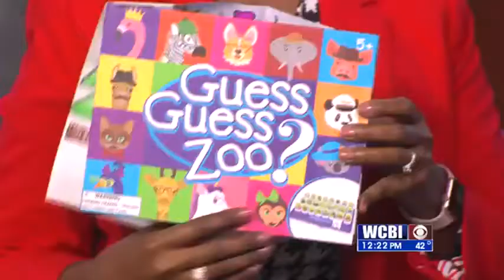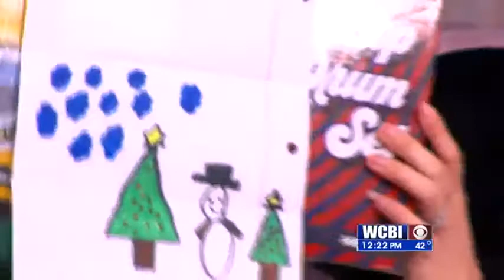Midday Toy Giveaway Day 4 - 12/17/20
It's that time of year again! Be sure to include your name, age, gender, and phone number.